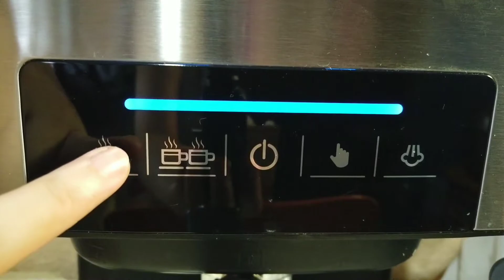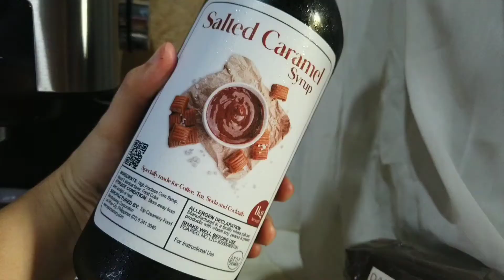COFFEE BREAK WITH ESPRESSO MACHINE